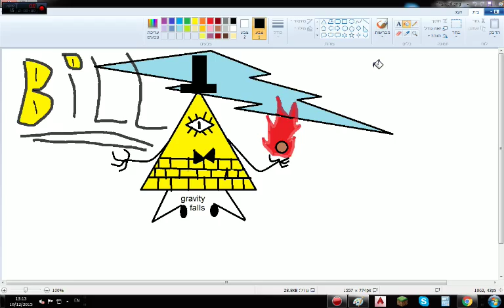pictures show - bill gravity falls